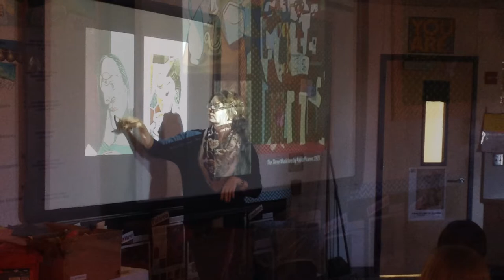Picasso inspired self-portraits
Painting with coffee and watercolor